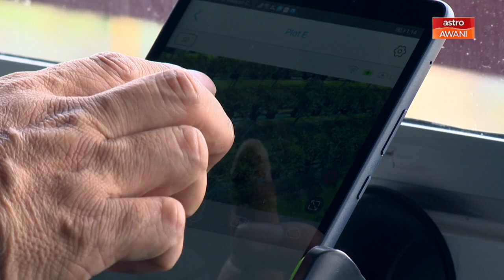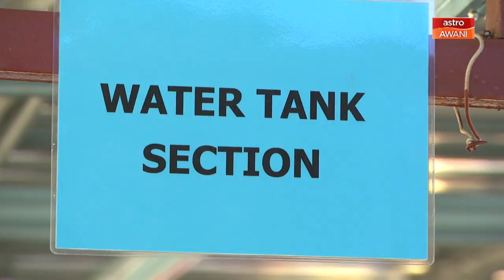Agro-X: Celik IoT, tingkat hasil fertigasi cili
Bagi pengasas GrasiCili, Munir Ashim Abdullah, pengaplikasian IoT telah banyak membantu beliau dalam meningkatkan hasil fertigasi cilinya.

Ingin tahu lebih lanjut mengenai teknologi ini dan bagaimana ia boleh menguntungkan sektor pertanian, saksikan Agro-X malam ini, jam 9.30 malam di saluran 501, astroawani.com dan aplikasi Astro AWANI.